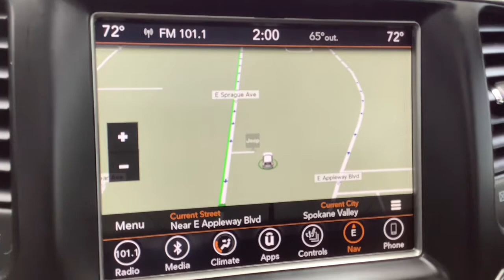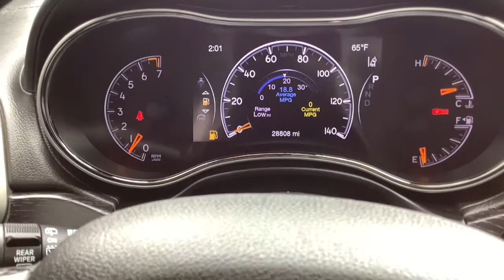2018 Jeep Grand_Cherokee Spokane, Spokane Valley, Post Falls, Deer Park, Airway Heights, WA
Bright White Clearcoat Used 2018 Jeep Grand_Cherokee available in Spokane, Washington at Dishman Dodge Ram Chrysler Jeep. Servicing the Spokane Valley, Post Falls, Deer Park, Airway Heights, WA area.
2018 Jeep Grand_Cherokee High Altitude - Stock#: 31492 - VIN#: 1C4RJFCG2JC334594

4DR SUV 4X4
Engine: 3.6L V6 24V VVT UPG I w/ESS (DISC)|Normal duty suspension|50 State Emissions|Engine Auto Stop-Start Feature|Electronic Transfer Case|3.45 Axle Ratio|Engine oil cooler|Heavy duty engine cooling|650CCA Maintenance-Free Battery w/Run Down Protection|180 Amp Alternator|Towing Equipment -inc: Trailer Sway Control|7 & 4 pin wiring harness|Class IV receiver hitch|Delete Rear Tow Hook|6500# Gvwr 1280# Maximum Payload|Front And Rear Anti-Roll Bars|Automatic w/Driver Control Height Adjustable Suspension|Electric Power-Assist Steering|24.6 Gal. Fuel Tank|Stainless Steel Exhaust|Permanent Locking Hubs|Steel Spare Wheel|Full-Size Spare Tire Mounted Inside Under Cargo|Clearcoat Paint|Express Open/Close Sliding And Tilting Glass 1st And 2nd Row Sunroof w/Power Sunshade|Front Bumper w/Chrome Bumper Insert and 2 Tow Hooks|Step Bumper w/Chrome Bumper Insert|Black Front Windshield Trim|Body-Colored Fender Flares|Power w/Tilt Down Heated Auto Dimming Side Mirrors w/Power Folding and Turn Signal Indicator|Fixed Rear Window w/Fixed Interval Wiper, Heated Wiper Park and Defroster|Deep Tinted Glass|Speed Sensitive|Rain sensitive windshield wipers|Galvanized Steel/Aluminum Panels|Lip Spoiler|Dual bright exhaust tips|Power Liftgate Rear Cargo Access|Roof Rack Rails Only|Perimeter/Approach Lights|LED Brakelights|Fully Automatic Projector Beam High Intensity Low/High Beam Daytime Running Auto-Leveling Auto High-Beam Headlamps w/Delay-Off|Laminated Glass|Radio w/Seek-Scan, Clock, Speed Compensated Volume Control, Aux Audio Input Jack, Steering Wheel Controls, Voice Activation, Radio Data System and Uconnect External Memory Control|Graphic Equalizer|Integrated Roof Antenna|10 Speakers|506w Regular Amplifier|Active Noise Control System|2 LCD Monitors In The Front|Siriusxm Traffic Real-Time Traffic Display|Driver And Passenger Heated-Cushion, Driver And Passenger Heated-Seatback and Ventilated Front Seats|60-40 Folding Split-Bench Front Facing Heated Manual Reclining Fold Forward Seatback Leather Rear Seat|Power Tilt/Telescoping Steering Column|Voice Recorder|Mobile Hotspot Internet Access|Heated Steering Wheel|Illuminated Front Cupholder|Rear Cupholder|3 12V DC Power Outlets|Compass|Valet Function|Power Fuel Flap Locking Type|Remote Releases -Inc: Power Fuel|Garage Door Transmitter|Dual Zone Front Automatic Air Conditioning w/Front Infrared|HVAC -inc: Console Ducts|Illuminated Locking Glove Box|Full Cloth Headliner|Leather/Metal-Look Gear Shifter Material|Leather Door Trim Insert|Interior Trim -inc: Metal-Look Console Insert and Leather Upholstered Dashboard|Day-Night Auto-Dimming Rearview Mirror|Driver And Passenger Visor Vanity Mirrors w/Driver And Passenger Illumination|Full Floor Console w/Covered Storage, Mini Overhead Console w/Storage, 3 12V DC Power Outlets and 1 AC Power Outlet|Front And Rear Map Lights|Fade-To-Off Interior Lighting|Full Carpet Floor Covering -inc: Carpet Front And Rear Floor Mats|Carpet Floor Trim|Cargo Area Concealed Storage|Cargo Features -inc: Cargo Tray/Organizer|Roll-Up Cargo Cover|Cargo Space Lights|Tracker System|Smart Device Integration|Blind spot & cross path detection|Instrument Panel Covered Bin, Driver / Passenger And Rear Door Bins|Delayed Accessory Power|Systems Monitor|Outside Temp Gauge|Digital/Analog Display|Manual Anti-Whiplash Adjustable Front Head Restraints and Fixed Rear Head Restraints|Front Center Armrest w/Storage and Rear Center Armrest|2 Seatback Storage Pockets|Perimeter Alarm|Sentry Key Engine Immobilizer|3 12V DC Power Outlets and 1 AC Power Outlet|Air Filtration|Side Impact Beams|Dual Stage Driver And Passenger Seat-Mounted Side Airbags|Tire Specific Low Tire Pressure Warning|Dual Stage Driver And Passenger Front Airbags|Curtain 1st And 2nd Row Airbags|Airbag Occupancy Sensor|Driver knee airbag|Rear child safety locks|Outboard Front Lap And Shoulder Safety Belts -inc: Rear Center 3 Point, Height Adjusters and Pretensioners|ParkView Back-Up Camera